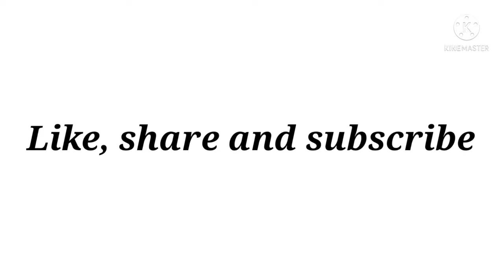Types of pendant with names||THE TRENDY GIRL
hey fam!

🌼Find me here for any query/contact/
collaboration🌼